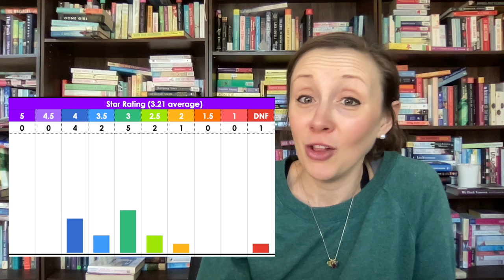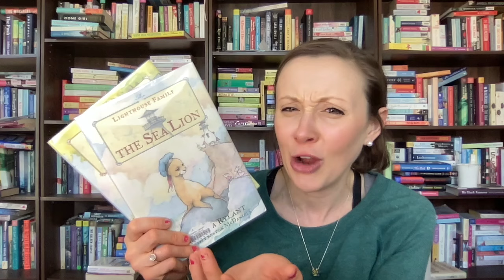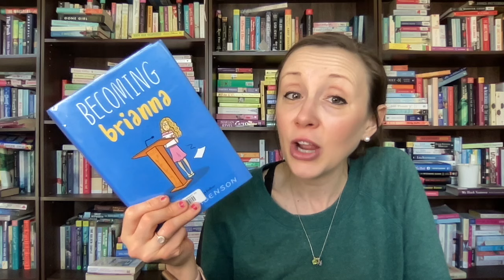When sickness strikes, we read! February Reading Wrap Up Part 2!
*Books Mentioned:
Middle Grade:
The Sea Lion by Cynthia Rylant
The Bear by Cynthia Rylant
Becoming Brianna by Terri Libenson
Truly Tyler by Terri Libenson
Remarkably Ruby by Terri Libenson
The One and Only Ivan by Katherine Appelgate
Picture Day by Sarah Sax

Adult:
Four Weddings and a Puppy by Lizzie Shane
The Café by The Sea by Jenny Colgan
The Endless Beach by Jenny Colgan
On a Quiet Street by Carla Kovach
One in a Millennial: On Friendships, Feelings, Fangirls and Fitting In by Kate Kennedy
Like a Mother by Mina Hardy
The Happiness plan by Susan Mallery
Your Six Year Old: Loving and Defiant by Louise Bates Ames and Frances l Ilg